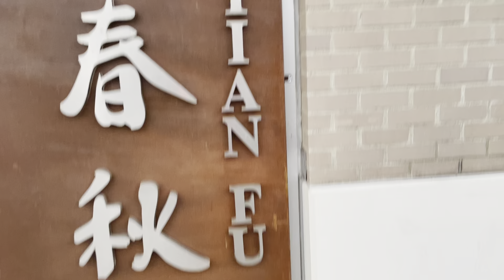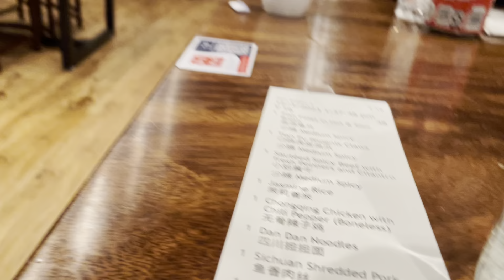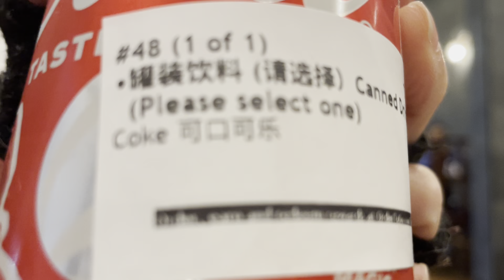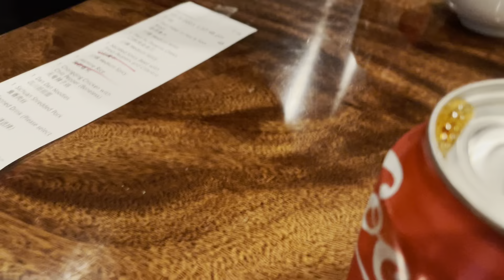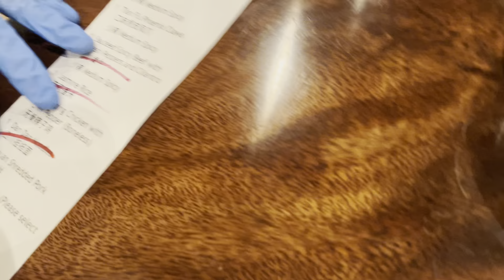Lunch - ăn trưa nhé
Redmond, WA